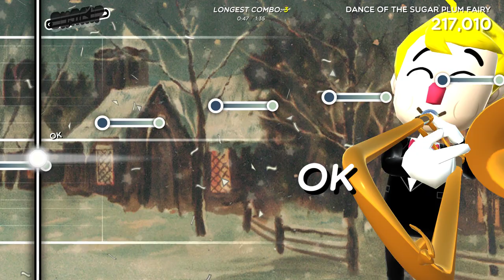MY BEST SCORE YET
🎮🏆 Get ready for a high-score hijinks galore on "Alt F10 Moments" with our latest episode, "MY BEST SCORE YET"! 🌟🤣

🕹️ Join us on an epic quest through the digital realms where every pixel is a potential punchline, and every button press unleashes a wave of laughter. Will our fearless gamers conquer the boss battles, or will they stumble into a comedic glitch that becomes the highlight of the playthrough? Press start and find out! 🚀😂

🎉 Brace yourselves for a laughter-infused gaming adventure as we navigate through the joystick jungle, where the only thing higher than the scores is the level of absurdity. Get ready for a comedic achievement unlocked, proving that in the world of gaming, the real MVP is always the laughter meter! 🌈🕹️

Because when the controllers are in hand, the only thing better than a high score is a high dose of laughter! 🌟😆✨